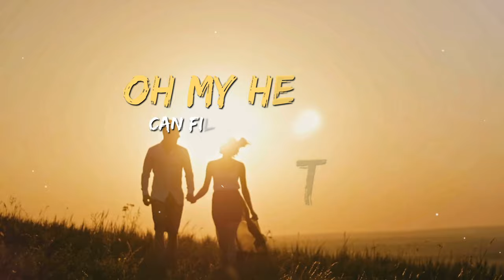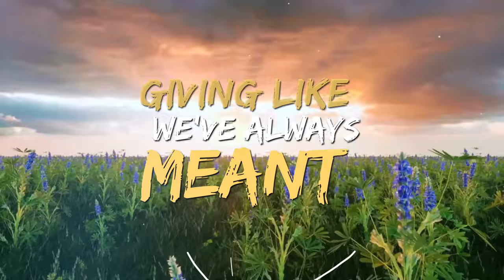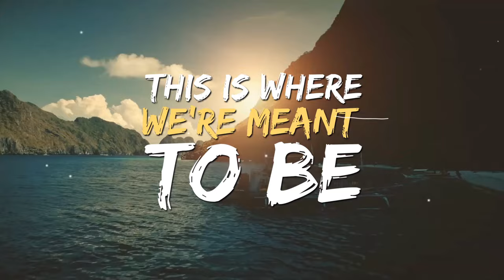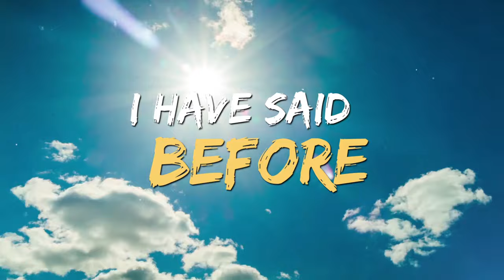Michael Ihde ft. Luc Rushmere - Ordinary Girl (Tropical Summer House Electropop) [Lyrics Video]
Tropical House, Electropop, Pophouse Song with classic guitar, e-guitar and synthesizer in the style of Robin Schulz, David Guetta, Avicii and Kygo. A song about love and to have a good live, chillout at the beach and having a good time being toghether.

This Song is under Creative Common License and can be used without Content ID claims.

LYRICS
If we’re getting in a fast car
Going to the best part
Living like we’ve always said

I’ve got everything I want now
Sun up to the sun down

I see pink skies
And the moonlight
Washing over the beach

And when sun shines
Feels like life’s fine
This is how we’re meant to be

You & me
I’ll ask
For one too many places and
Oh my heart can fill the spaces out there

I’m an ordinary boy
And you’re an ordinary girl
Never let me go
I have said before

If living out our best lives
choosing what’s our best prize
Giving like we’ve always meant

Got a smile on my face tan
Looking for a best man

It’s the big night
Under star lights
With the people we love

And it’s high tide
A full moon night
This is where we’re meant to be

You & me
I’ll ask

Here lies the greatest way
To see everything that you need, baby
Live our lives, ‘cause it’s racing by
Have a toast to the time of the year

Come feel the groove
I want to move
What can you do x2